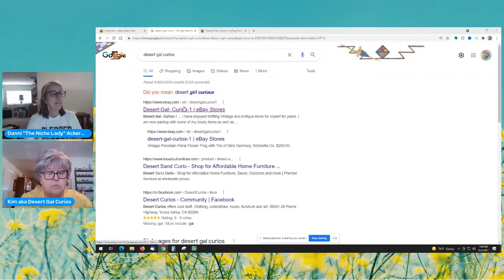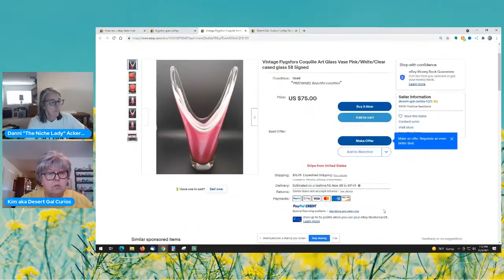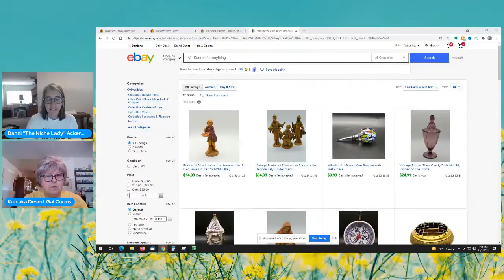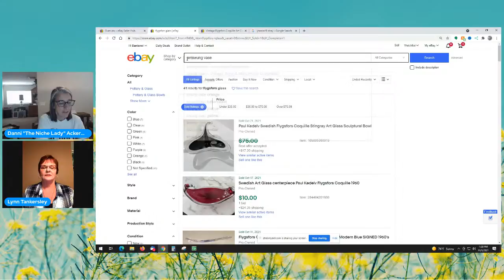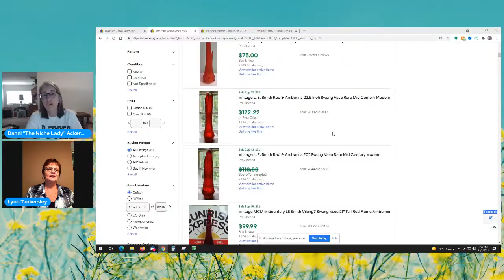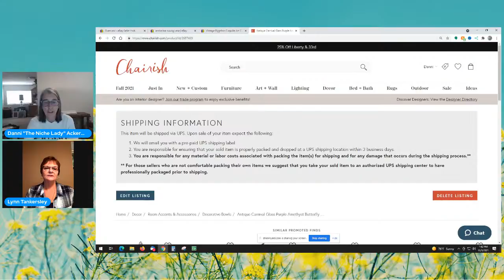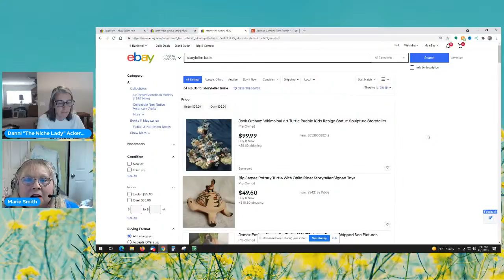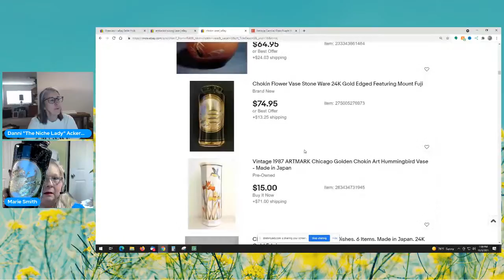Live Problem Solving with Special Guests!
We are doing something new and fun today!  I'm bringing on some special guests and we will solve some problems related to selling on Ebay right here on the air!

To send some love:
6955 N Durango Dr Suite 1115, 299